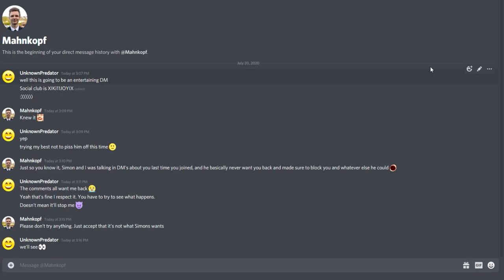Hey KiLLJoY why don't you join GTA V Lobbies Legitimately?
This is somehow also a very neat tutorial to those who don't know how to don't know how to join YouTuber private lobbies.